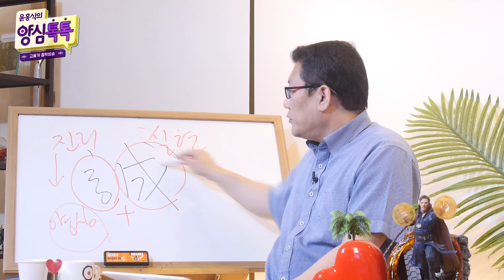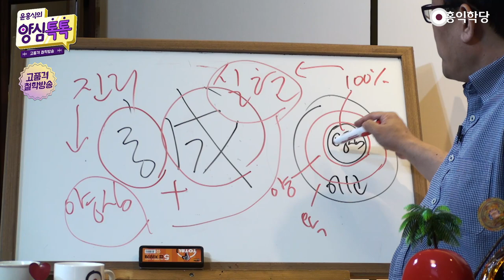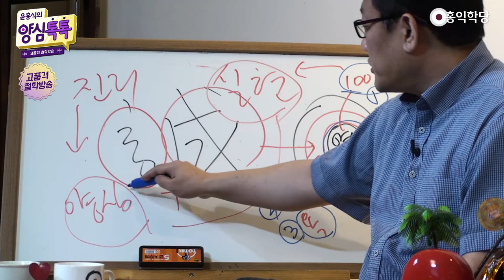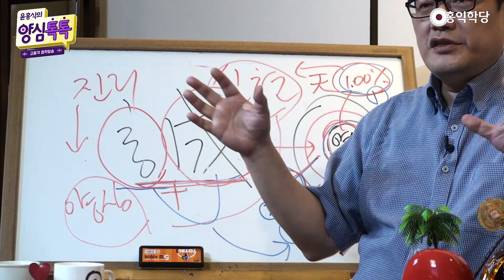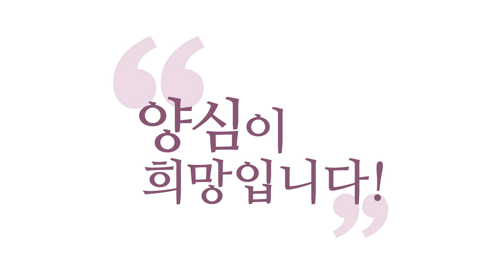[양심 인문학] 유교에서 성誠은 무엇인가요?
(강의 中) 에고의 세계에서도 성실함을 말할 수 있겠죠? “내가 뭘 훔치겠다” 말을 해 놨으면 진짜로 훔치는 “너 뒤통수 조심해라” 하면 반드시 가서 뒤통수를 때리는 성실하죠 되게
아무튼 말을 지키면 성실이에요. 근데 양심의 말을 지키는 것 이게 중용에서 말하는 중요한 성실입니다.